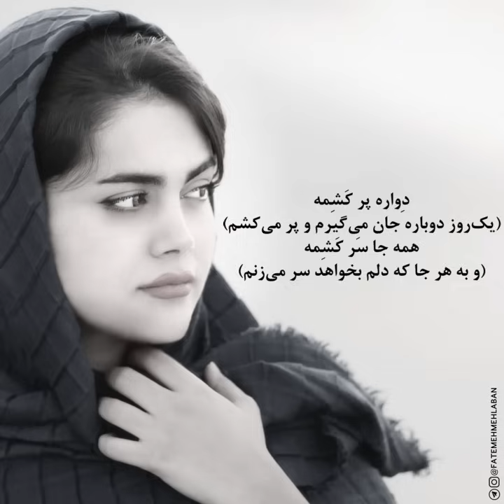Fatemeh Mehlaban - Par Kashemeh | فاطمه مهلبان - پرکشمه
فاطمه مهلبان - پرکشمه
متن آهنگ پر کشمه

بِل اَتّا بَخونِم، مِه دل جِوونه
(بگذار دمی بخوانم، دلم کوچک است)
نِخوامه بَمیرِم دَسِ زَمونه
(نمی‌خواهم دستِ این زمانه دِق‌مرگ شوم)
نِخوامه بَمیرِم آرزوبه‌دل
(نمی‌خواهم آرزوبه‌دل از این دنیا بروم)
بِل اَتّا بَخونِم، مگِر چی وونه؟!
(بگذار دمی بخوانم، مگر چه عیبی دارد؟)
اَگه اَی سَر بَسوته،
(اگر باز وجودم آکَنده از رنج و محنت شده،)
مِه بال و پر بَسوته،
(اگر بال و پرم سوخته و از دست رفته،)
دَره هر روزِ خِدا میرمِه،
(اگر دارم روزبه‌روز مرگ را تجربه می‌کنم،)
دِواره پر کَشِمه،
(یک‌روز دوباره جان می‌گیرم و پر می‌کشم،)
همه جا سَر کَشِمه،
(و به هرجا که دلم بخواهد، سر می‌زنم،)
شِه حَقه دِنیای جا گیرمه!
(و حق خودم را از این دنیا می‌گیرم!)
اگِر وینّی اِتی خِش‌خون بَهیمه،
(اگر می‌بینی که چنین خوش‌‌آواز شده‌ام،)
خَله بَسوتِما دلخون بَهیمه
(بسیار رنج کشیده‌ام و خون دل خورده‌ام.)
مِن‌ اتّا لال‌‌ِغول بیمه دِرِسّی؛
(من مثل یک کر و لالِ مادرزاد، نه چیزی می‌شنیدم و نه چیزی می‌گفتم؛)
شِه یارِ پَلی خِش‌زبون بَهیمه
(از همنشینی با یارم، چنین خوش‌زبان شده‌ام.)
دِواره پر کَشِمه،
(و به هر جا که دلم بخواهد، سر می‌زنم،)
بِل اَتّا بَخونِم، مِه دل دَوِسّه
(بگذار دمی بخوانم، دلم گرفته است)
سفِر بُورده مِه یار و نَگِرسّه
(چرا که یارم به سفر رفته و برنگشته‌ است)
اِسا مِن بَیمه و دردِ جِدایی
(حالا من مانده‌ام و دردِ جدایی‌ِ او)
بِل اتّا بَخونم، نَو مِره: وَسّه!
(بگذار دمی بخوانم، به من نگو: بس کن و نخوان!)

خواننده: فاطمه مهلبان
موسیقی: بنیامین عمران
ترانه‌سُرا: داوود کیاقاسمی
ویولون: یاسین آران

فاطمه مهلبان خواننده دختر و خوش صدای ایرانی است که  در دهه هفتاد در مازندران به دنیا آمده است. فاطمه از جمله هنرمندانی است که از کانال فضای مجازی شهرتی به هم زده است به طوری که در شبکه اجتماعی از جمله در اینستاگرام فالوورهای زیادی او و آهنگ هایش را دنبال می کنند
این هنرمند چند سالی است که در عرصه موسیقی فعال است و تنظیم و میکس آهنگ های فاطمه مهلبان را هم بنیامین عمرانی انجام می دهد. اغلب آهنگ هایی که فاطمه خوانندگی کرده به همراه متن ترجمه فارسی آنها در کانال تلگرام فاطمه مهلبان منتشر شده اند.
سبک خوانندگی این هنرمند مشهور در دنیای مجازی، فولکلور مازندرانی است. فاطمه بیشتر کار باز خوانی ترانه های قدیمی را انجام می دهد. از جمله ترانه های خوانندگانی از قبیل استاد عبدالحسین مختاباد، طالب و زهره به زبان مازندرانی و محلی، چشم انتظاری و مه نازنین یار را بازخوانی می کند که با بازخوردهای خوبی از سوی کاربران فضای مجازی مواجه شده است به شکلی که موفق شده است تا مخاطبان زیادی را از این طریق به خود جلب کند.
به این ترتیب استعداد خاص این دختر در خواندن آوازهای شمالی همه را متحیر کرده است و امید آن می رود تا با سرمایه گذاری بیشتر روی کارهای اش، آینده درخشانی را برای خود رقم بزند.

کانال رسمی فاطمه مهلبان در یوتیوب
فاطمه مهلبان یکی از خوش صداترین خواننده های تلفیقی است.

Fatemeh Mehlaban - Par Kashemeh

Music , Lyrics : Benyamin Emran , Dawood Kiaghasemi
Arrangement : Benyamin Emran

Fatemeh Mehlaban is one of the most talented traditional singers and has a beautiful voice. This channel has been provided to you with the aim of preparing, producing and publishing the works of Fatemeh Mehlaban.

This is the official YouTube channel of Fatemeh Mehlaban
Fatemeh Mehlaban is a popular singer.